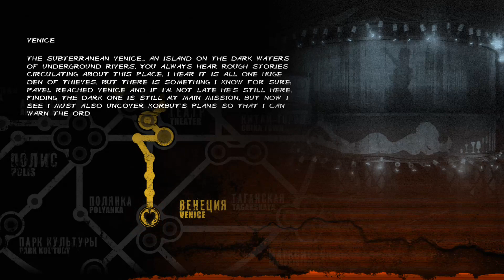Metro Last Light Redux Boom!